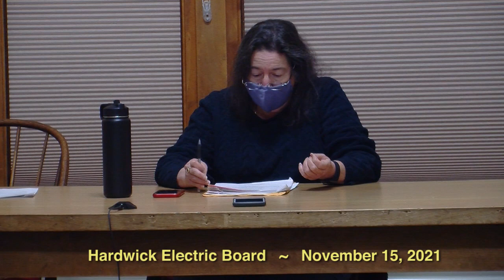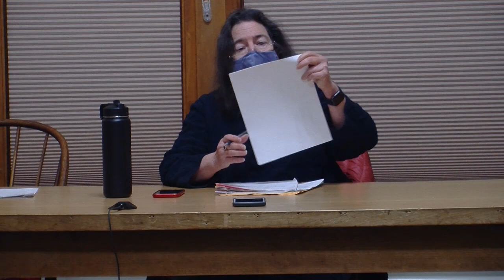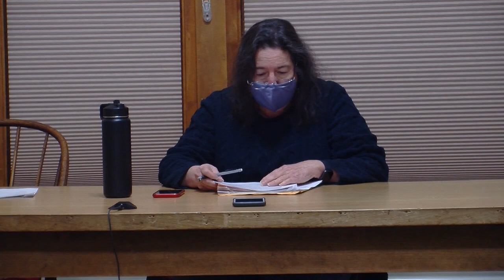Hardwick Electric Department: November 15, 2021